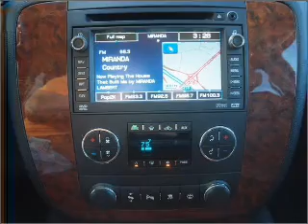2007 Chevrolet Tahoe - Fort Worth TX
Year: 2007
Make: Chevrolet
Model: Tahoe
Trim: LTZ
Engine: 5.3 liter 8 cylinder 16 valve
Transmission: 4-Speed Automatic
Color: Black
Mileage: 51665
Address:
9101 Camp Bowie West